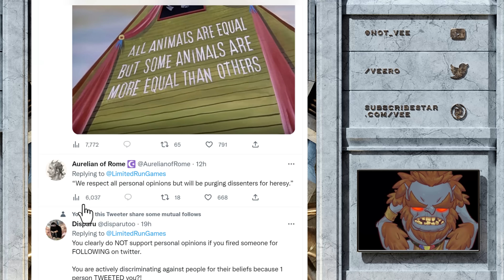Massive Backlash Against Company Promoting "Inclusivity"